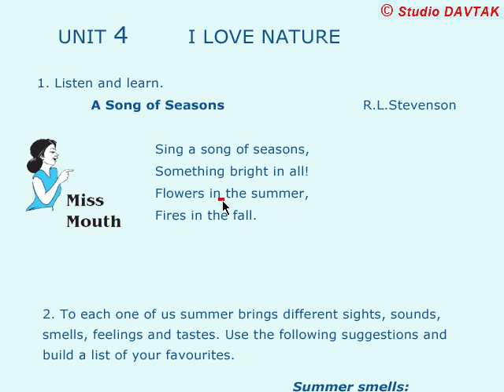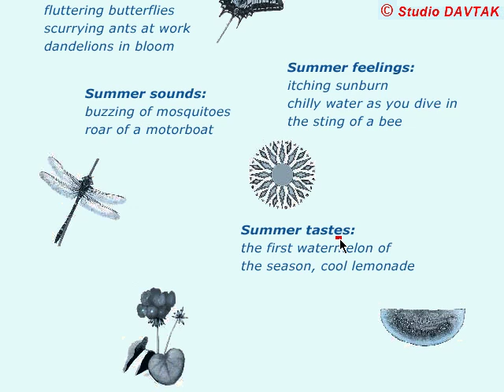UNIT 4. I LOVE NATURE